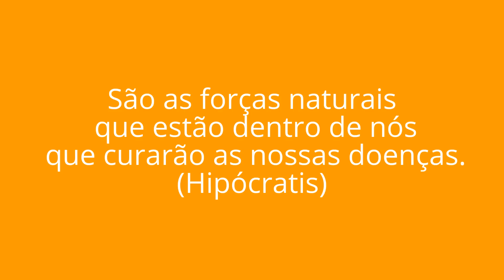Dicas para Desinchar Pés e Pernas